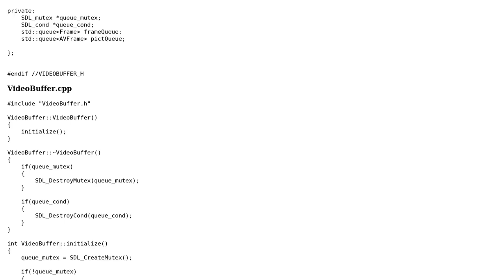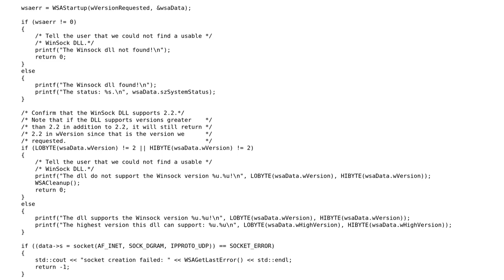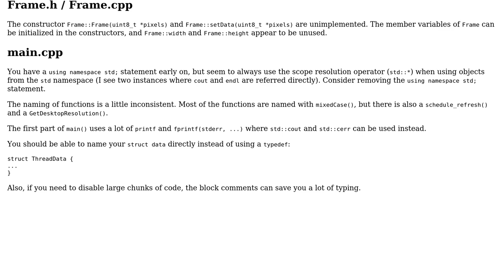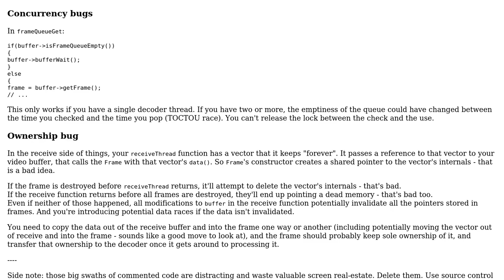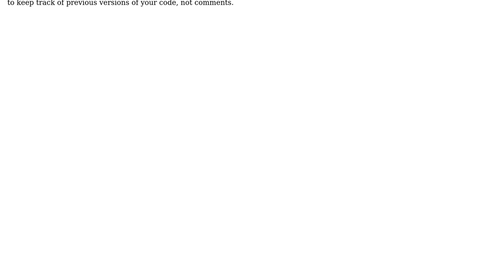Code Review: Video streaming client (2 Solutions!!)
Code Review: Video streaming client

With thanks & praise to God, and with thanks to the many people who have made this project possible! | Content (except music & images) licensed under CC BY-SA | Music | Images & others | With thanks to user Mat user madprogrammer2015 user Jamal user Chase and the Stack Exchange Network Trademarks are property of their respective owners. You are responsible for your own actions.